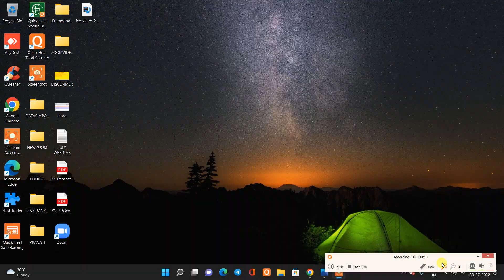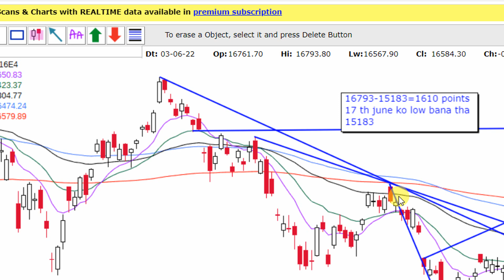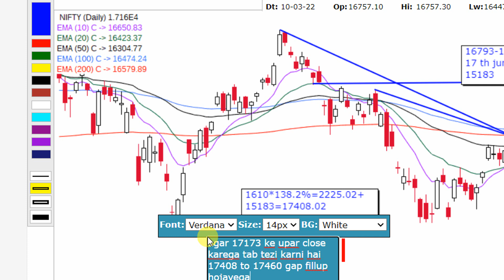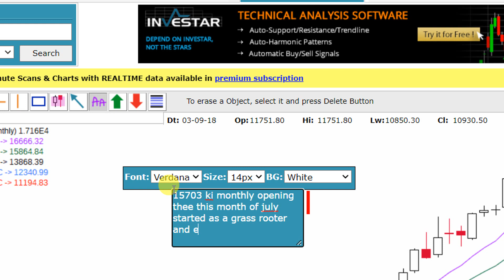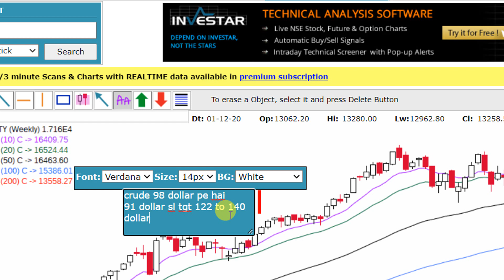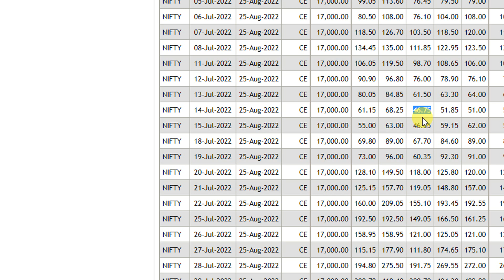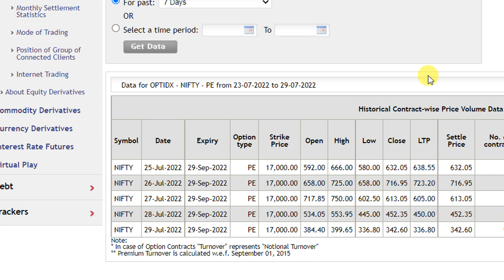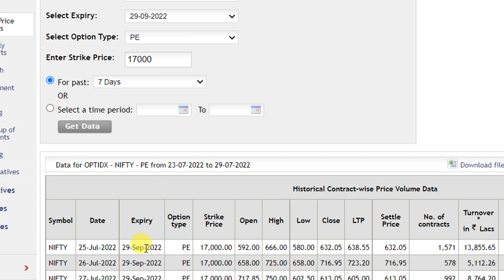NIFTY & BANKNIFTY ANALAYSED FOR WEEK STARTING 1ST AUGUST 2022 TO 5TH AUGUST 2022